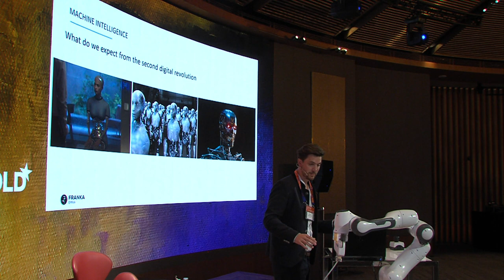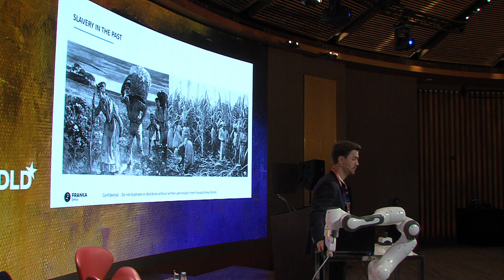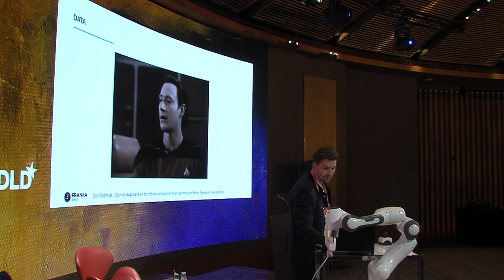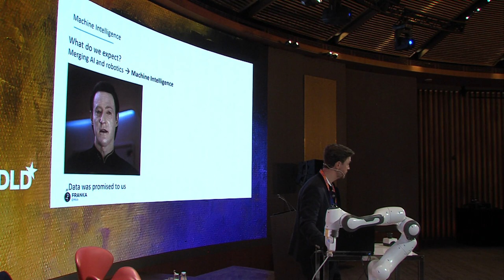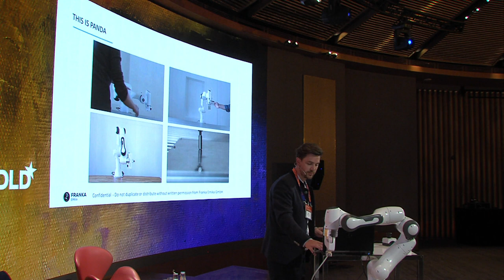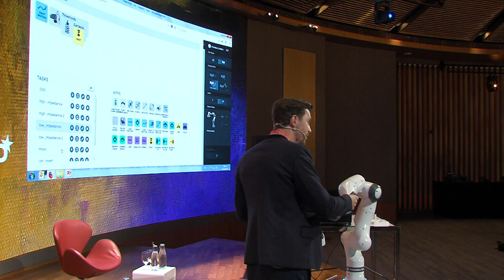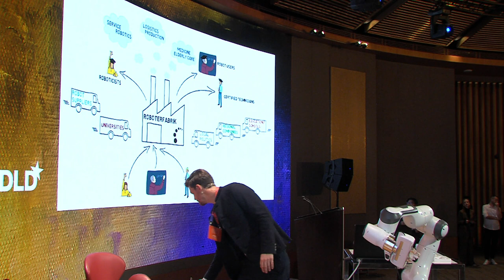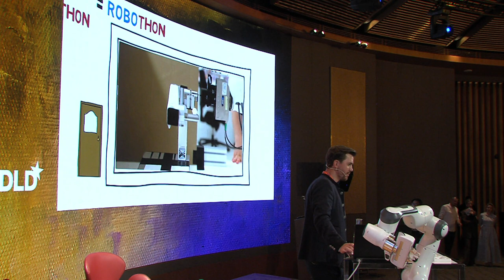The New Generation of Robots (Philipp Zimmermann, Franka Emika) | DLD Singapore 19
As Europe’s most influential innovation community, we connected entrepreneurs, disruptors, researchers, politicians and creative minds from Europe, the US and China with their counterparts in Singapore’s exceptional tech, business media, science, design, and art ecosystem.
Around 400 international guests, 30 speakers and international journalists – attending and covering the event – gathered for a one-day conference for a unique marketplace of ideas.
The topics circled around digital innovation, smart cities, fintech, crypto, mobility, entrepreneurship as well as art and design.